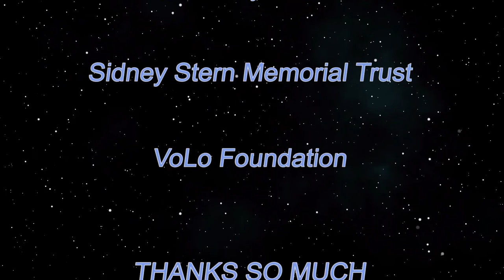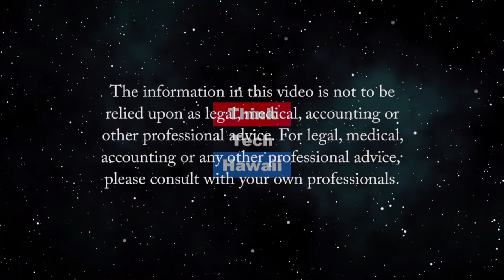Coronavirus: Will this 'lifestyle' ever end? (Talk Story with John Waihee)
Plus a message from the LG with some good news.  John Waihee hosts Lieutenant Governor Josh Green on the status of the Coronavirus in Hawaii and how things are evolving in and as a result of our lockdown.  The host for this episode is John Waihee.  The guest for this episode is Josh Green, MD.